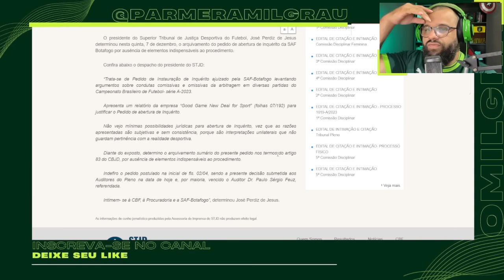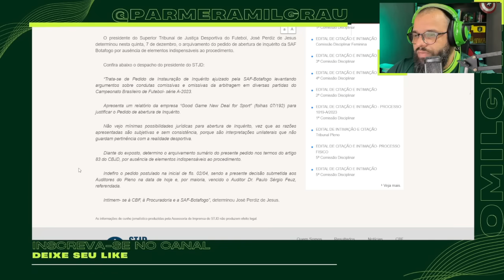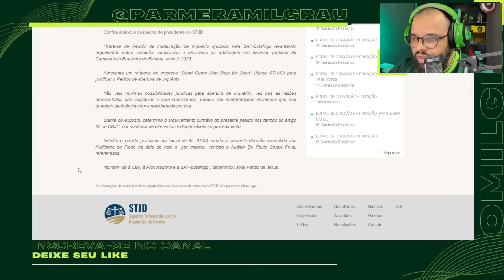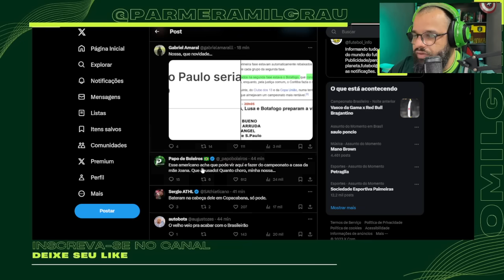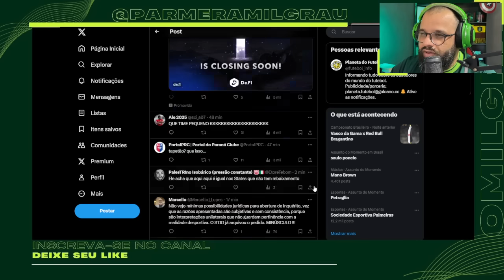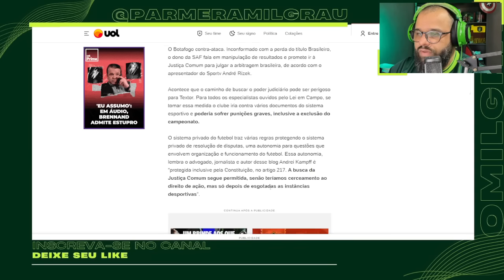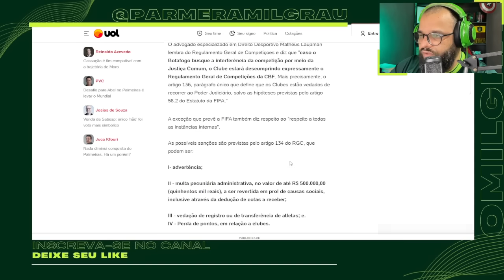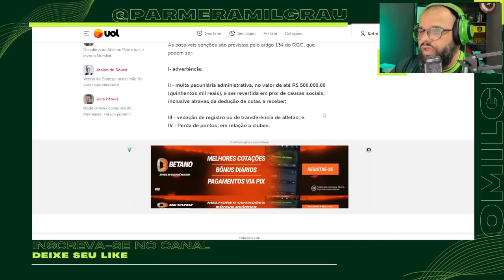VAI DAR RUIM? STJD RESPONDE BOTAFOGO SOBRE PEDIDO LUNÁTICO DE JOHN TEXTOR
O presidente do Superior Tribunal de Justiça Desportiva do Futebol, José Perdiz de Jesus determinou nesta quinta, 7 de dezembro, o arquivamento do pedido de abertura de inquérito da SAF Botafogo por ausência de elementos indispensáveis ao procedimento.

PALMEIRAS CAMPEÃO BRASILEIRO! 🏆 VEJA OS MEMES E AS REAÇÕES DA TORCIDA